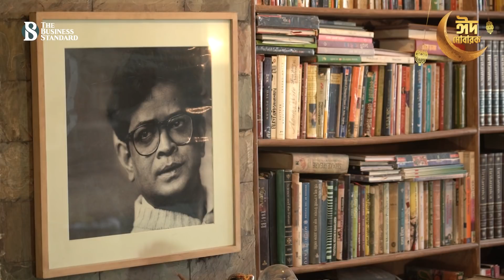হুমায়ূন আহমেদ সম্পর্কে অজানা তথ্য দিলেন শাওন | Eid ul fitr 2022